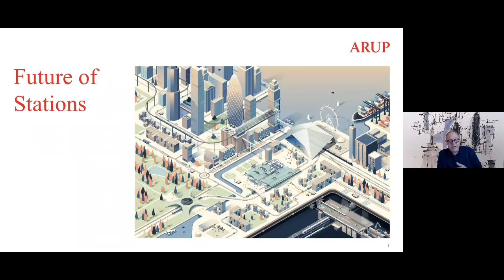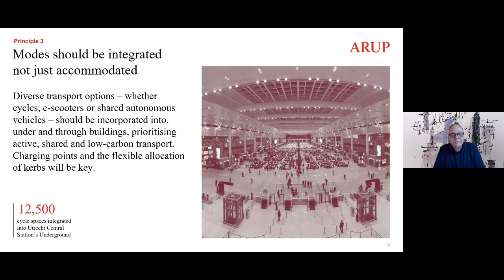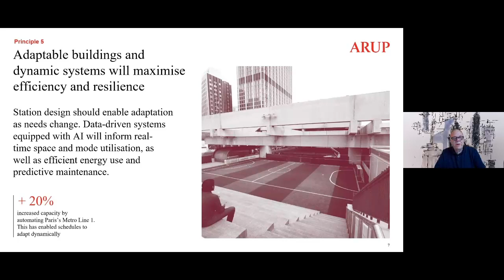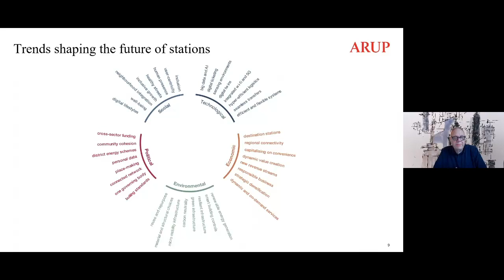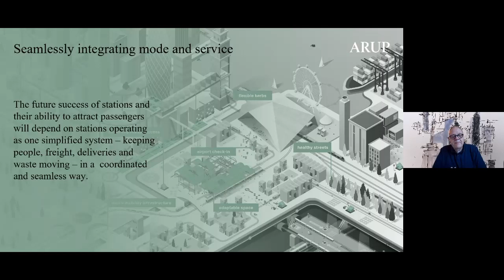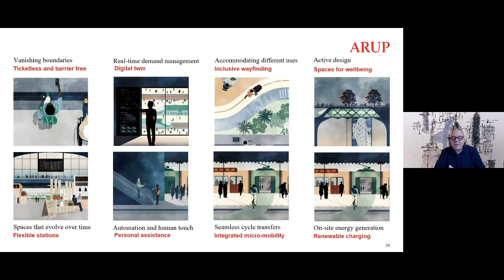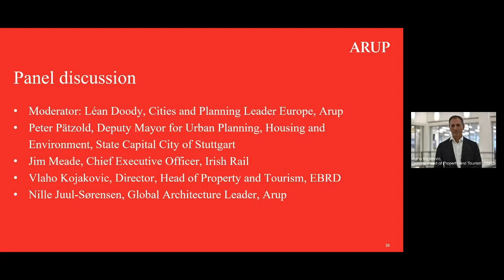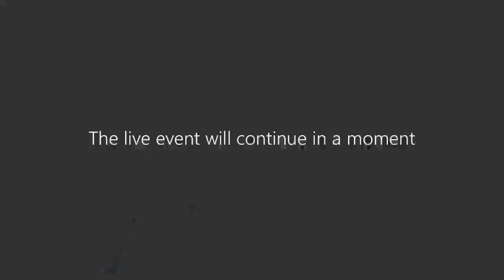Future of Stations – Webinar Event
What role should train stations play in promoting social, environmental and economic activity?

In a decade that will see major transformation across railways and the transport industry as part of the transition to sustainable and smart mobility, which key trends should be prioritised for the future of train stations and what role should stations play in promoting sustainable development in the communities they serve?

As part of the European Year of Rail, we hosted a panel discussion with industry leaders to explore the trends and principles that could make the biggest impact in delivering people first, low-carbon mobility stations. The event included an overview of the key findings from our Future of Stations report, which examines the key trends shaping multi-modal stations and sets out a vision of the station of the future that is adaptable and resilient to future change.

Panel
• Hosted by Nille Juul-Sorensen, Global Architecture Leader, Arup
• Peter Pätzold, Deputy Mayor for Urban Planning, Housing and Environment, State Capital City of Stuttgart
• Jim Meade, Chief Executive Officer, Irish Rail
• Vlaho Kojakovic, Director, Head of Property and Tourism EBRD
• Léan Doody, Cities and Planning Leader Europe, Arup